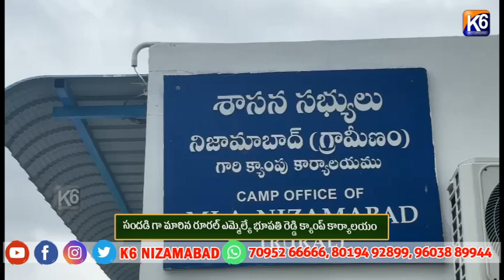సందడి గా మారిన రూరల్ ఎమ్మెల్యే భూపతి రెడ్డి క్యాంప్ కార్యాలయం ||K6 NEWS 08-07-2024